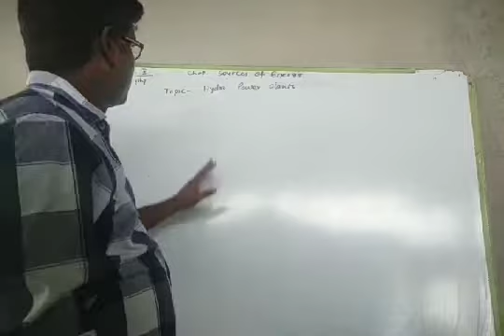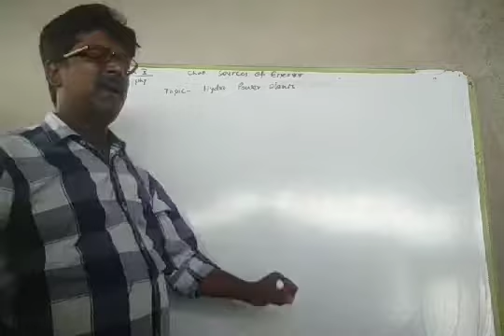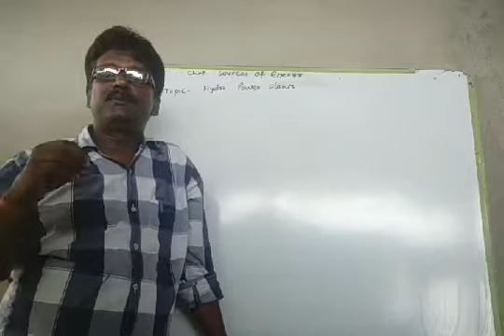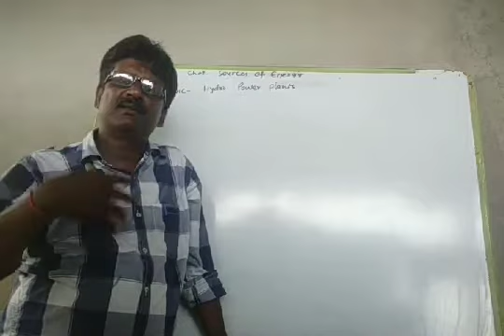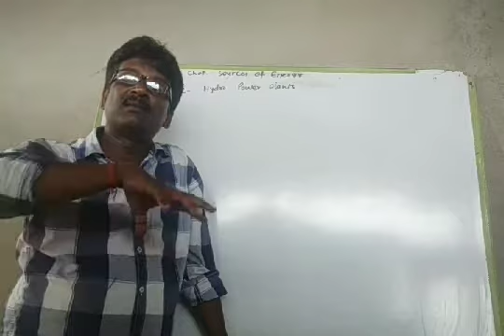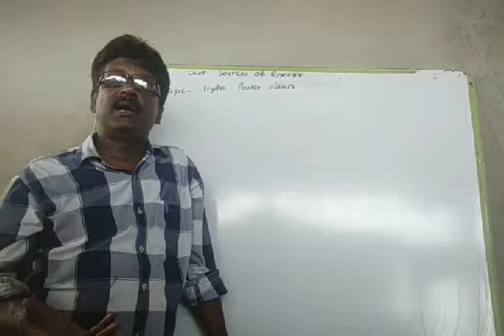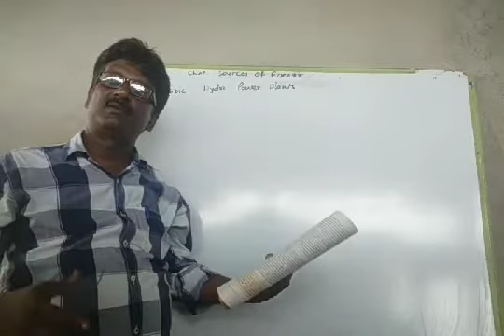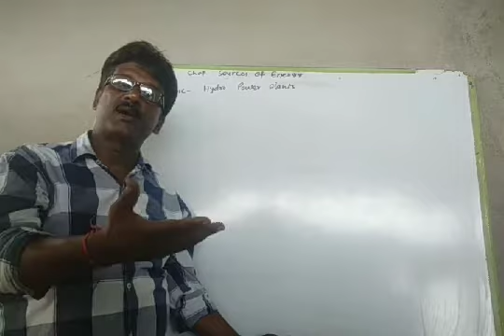Class 10, Physics, Chapter- Sources Of Energy, Part-4, 29/06/2020